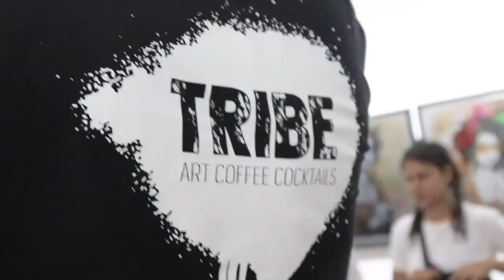Fin Dac - Behind the Mask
Artist Fin Dac, United Kingdom Urban Art, Street Art